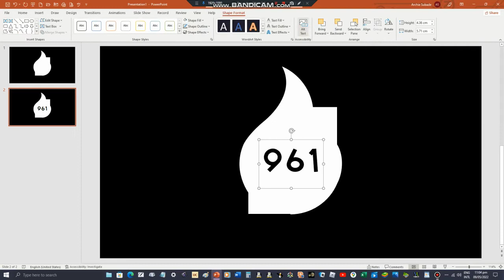961 Campfire Speedrun